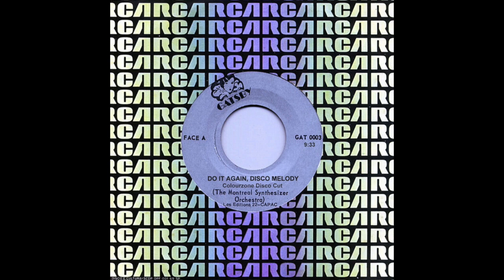Montreal Synthesizer Orchestra - Do It Again, Disco Melody (Colourzone Disco Cut)